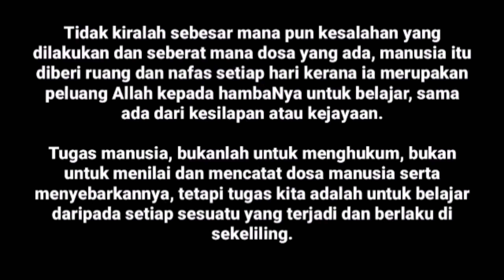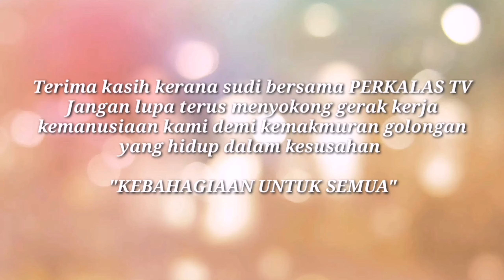PELUANG KE DUA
SETIAP MANUSIA ADA PELUANG KE DUA

TAWAU_ 27 JUN 2020 | Jam 2 pagi semalam PERKALAS baru selesai program gelandangan.  Namun Allah berkehendak lain, kami dipertemukan lapan orang lelaki yang semua berkepala botak. Mereka duduk di stesen bas sambil memerhatikan kami. Beranikan diri untuk menyapa mereka.

Rupanya kesemua mereka baru dibebaskan atas kesalahan mengambil syabu. Apabila ditanya sudah makan ka belum mereka serentak geleng kepala. Salah seorang daripada mereka mengatakan bahawa mereka betul-betul kelaparan dan terpaksa selongkar tong sampah untuk dapatkan sisa makanan (kerepek dan sisa air mineral water) untuk alas perut mereka.

Jam dua pagi mana mau cari makanan ???  Bincang dengan sukarelawan akhirnya mendapatkan lokasi untuk menempah makanan daripada sebuah rumah. Kami bergegas untuk menempah makanan untuk lapan orang saudara bekas banduan ini terdiri 7 Muslim 1 non muslim. Selang satu jam lebih Alhamdulillah nasik kuning Ayam dan telur dihidangkan kepada mereka.

Mereka makan dengan sangat berselera. "bang lamanya kami enda makan begini sedap" kata salah seorang dari mereka. Selepas makan kami mengajak mereka tidur di hotel, namun mereka menolaknya dengan alasan telah dekat lima bulan mereka tak merasa sebebas ini bersama rakan-rakan.

Kami di PERKALAS sedaya upaya membantu mengikut kemampuan kami. Alhamdulillah jam 8 pagi,  kami membantu mereka menguruskan pengangkutan mereka menggunakan bas awam untuk tiba didestinasi masing-masing.

Sebenarnya pelbagai perkongsian keperitan hidup mereka di penjara mereka luahkan. Kesal itu ada namun terpenting mereka telah bebas dan azam baru masing-masing dibulatkan dihati. Untuk rakan-rakan yang ingin mengikuti kisah perkongsian pengalaman mereka akan kami kongsikan di youtube PERKALAS TV seperti link di bawah pada esok hari. Kita doakan mereka yang baik-baik. Setiap manusia tiada yang sempurna dan masing-masing punya ujian.

Jangan lupa ikuti kisah mereka pada esok hari di youtube rasmi PERKALAS !!!

Sebarang update aktiviti PERKALAS boleh ke page rasmi kami

KAHAR HUSENG
PERKALAS